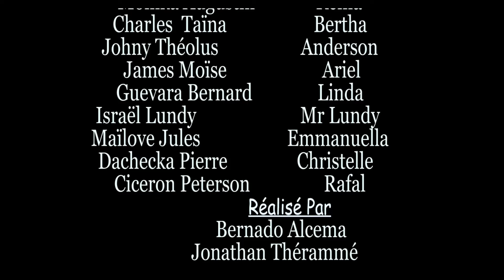MON ERREUR PART 52 WILMIX PROD FEYTON 2024